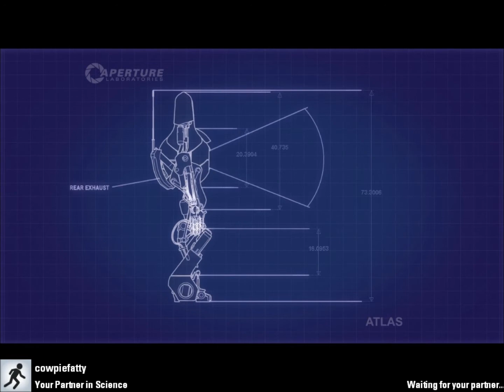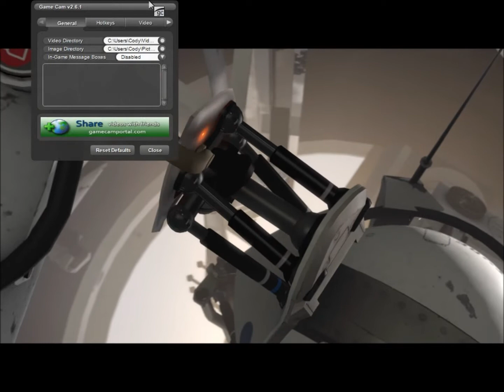PORTAL CO-OP Ep1 - 100th EPIDSODE!!!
I wanna say thanks to all my subscribers and my viewers, thanks for taking me this far. I think with your help I can achieve big YouTube things. Yaaaay!!! That's a genuine Yaaaay...
Aaaanywho, hope you enjoy my very first CO-OP vid and as always, feedback is appreciated and you can always suggest games for me to play. A sub suggested Resident Evil, is that something you guys wanna see?

MrSporkTV!!